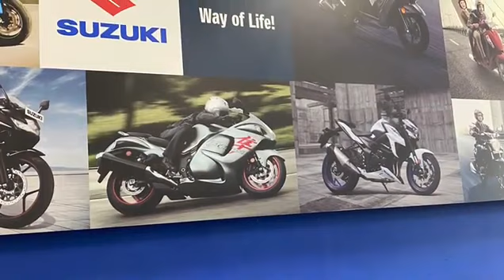भाई ने suzuki India की adventure Bike V STROM SX 250 ले ही ली